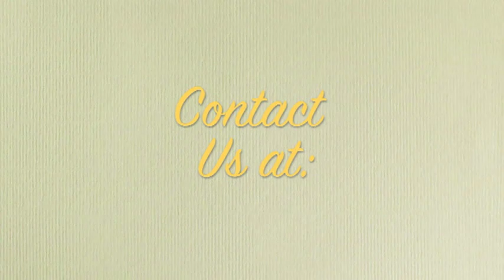KNOWING GOD OF NEW COVENANT ( PART 1) 2 - PAS. W.F. KUMUYI